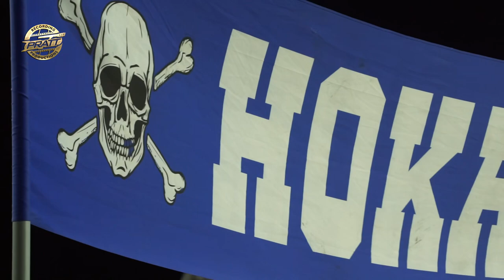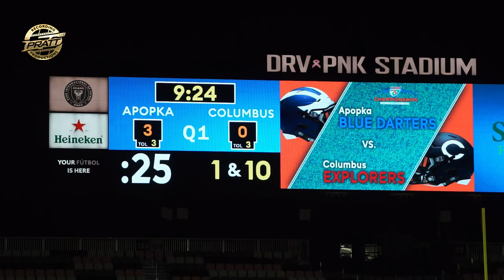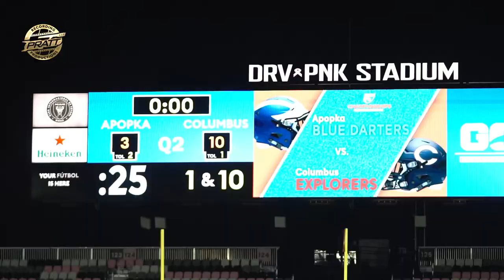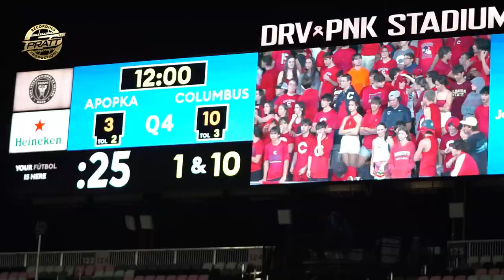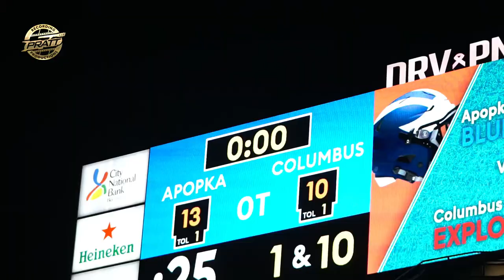Columbus vs Apopka Class 4M FHSAA State Championship 2022